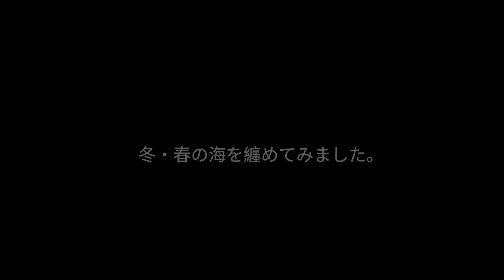シーカヤックVlog「二季物語」三浦半島・冬春の漕ぎ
今季、冬春の漕ぎを8分に纏めて編集しました。全て三浦半島の海であります。都心に近いこの海域でも、特に冬は奇跡のように美しい海に出会えます。
風、波、光、この四カ月の間に出会えた光景を濃縮してみました。是非とも追体験してみてください。